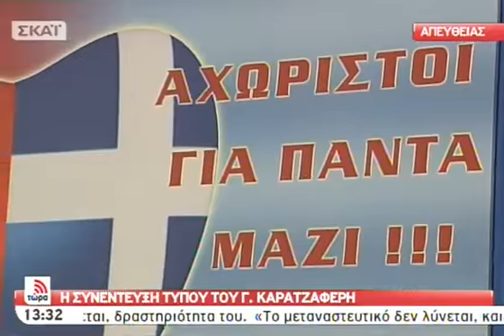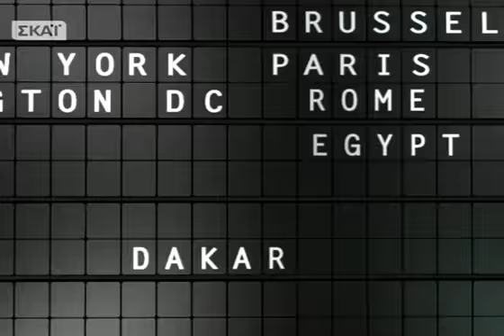Η συνέντευξη τύπου του Γ. Καρατζαφέρη - 23/04/2012